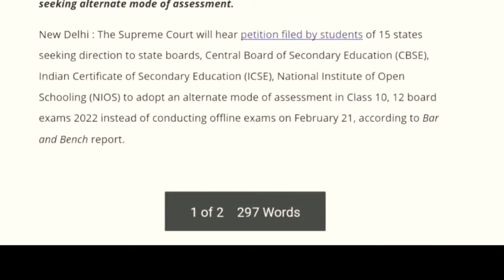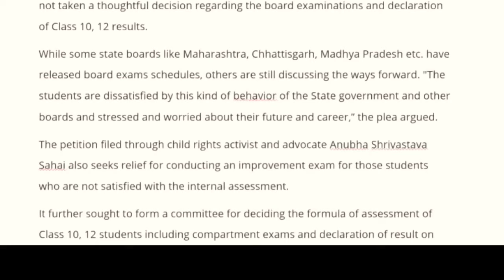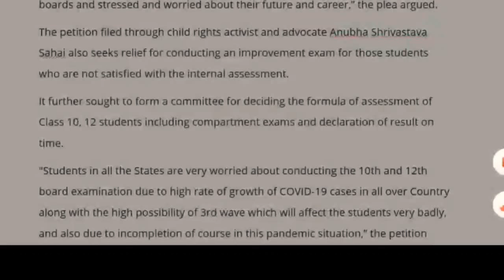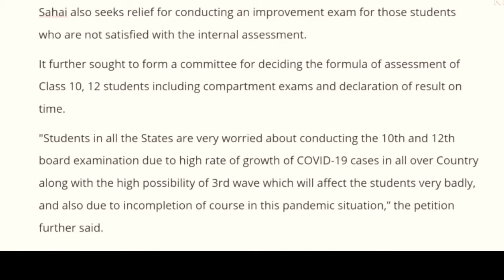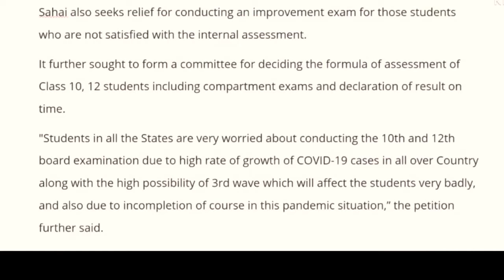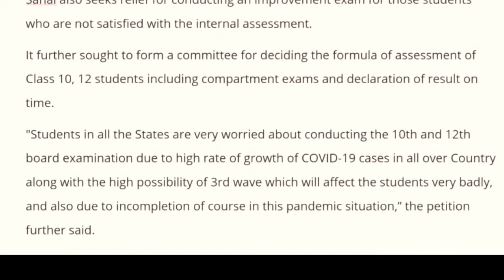Nios offline exam cancel ।। Supreme court ka faisla।। Online Exam or promotion।। Nios big news today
Nios big news today ।। supreme court ka offline exam ko lekar decision ।। Exam offline Or Online🤔

Nios Big News today ।। Nios Exam Cancel।। promotion pakka SC pr faisla aaj।। Nios latest Updates😊